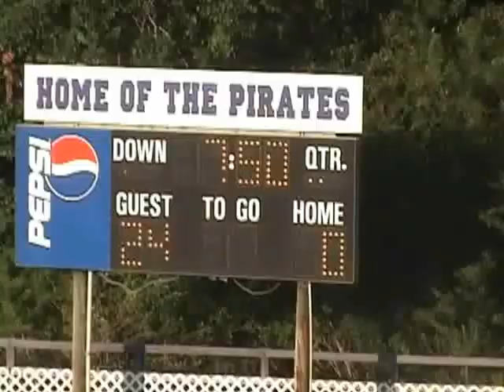Leroy (Ala.) WR signee Sammie Coates (senior video)